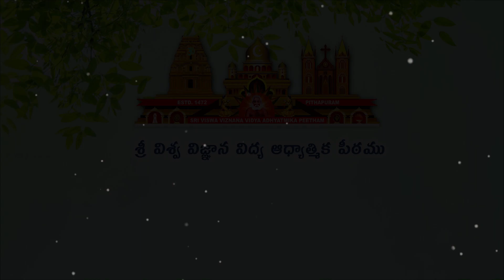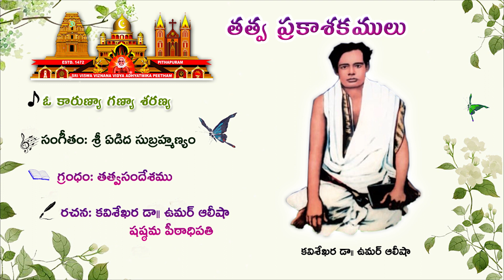O Kaarunyaa Ganyaa Saranya || ఓ కారుణ్యా గణ్యా శరణ్య || తత్వ ప్రకాశకములు || తత్వసందేశము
O karunya - Tatwa prakasakamulu - Tatwasandesamu

🎶తత్వ ప్రకాశకములు -2
🎶కీర్తన           : ఓ కారుణ్యా గణ్యా శరణ్య
✍🏻 రచన        : కవిశేఖర డా|| ఉమర్ ఆలీషా (సష్ఠమ పీఠాధిపతి)
🎵సంగీతం    : ఏడిద సుబ్రహ్మణ్యం

🎶Tatwa Prakasakamulu -1
🎶Keerthana : Ajnaanapu Teralona
✍🏻writer : Kavishekhara Dr. Umar Alisha (6th Head of the institution)